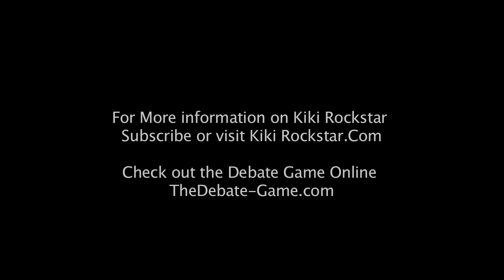Kiki Rockstar TV Presents An Exclusive Interview with Dawn Taylor Co-Creator of the Debate Game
Kiki Rockstar TV Presents an exclusive interview with Dawn Taylor, Co-Creator of the Debate Game, a game that asks the tough questions about modern relationships.